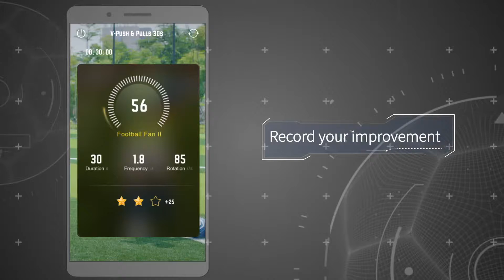INSAIT FOOTBALL - EVERY KICK COUNTS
INSAITJOY Smart Football

The most advanced smart football in the market.
It gathers motion information between your interaction and the ball.
Keep track of your evolution with the app's built-in calendar.